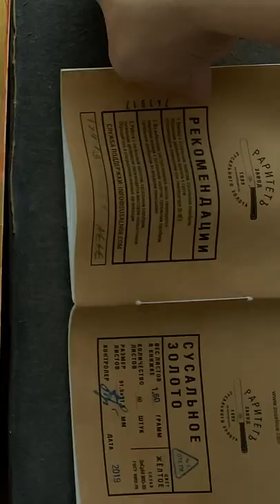Золочение на полимент | как сохранить золото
Золочение на полимент. Покажу всё про золото и золочение...
- Как правильно готовить полимент?
- Как нужно наносить полимент?
- Правильно полируем полиментную подложку.
- Приклеиваем сусальное золото на болюс, полимент или красную глину.
- Зачем полировать золото?
- Как защитить золото?